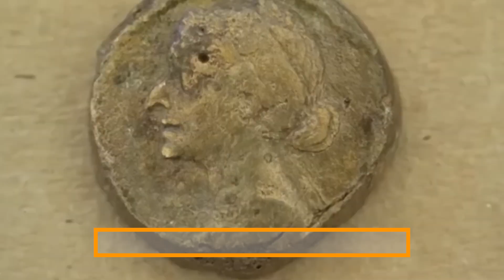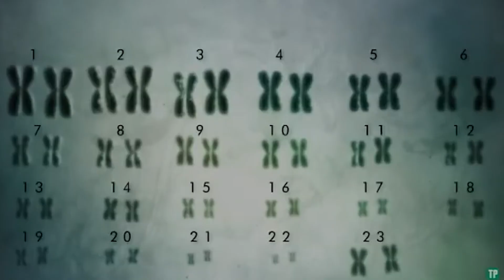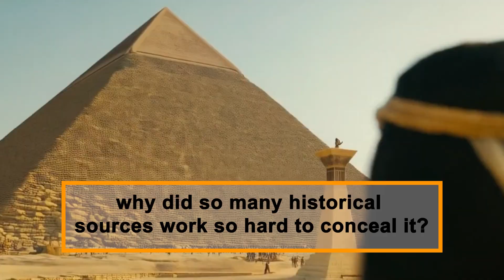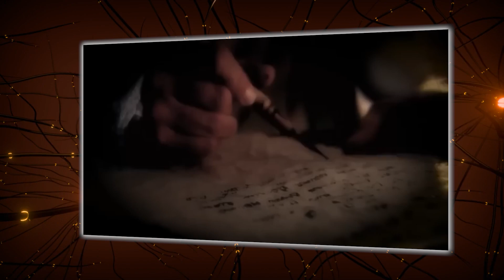DNA From Cleopatra's Remains Just Revealed a Shocking Truth About Her Ancestry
For centuries, the image of Cleopatra VII has been wrapped in legend — the last Pharaoh of Egypt, a woman of unmatched beauty, cunning intellect, and political genius. But behind the myths and marble busts lies a question that has haunted historians for generations: Who was Cleopatra… really?
Was she purely Egyptian, descendant of the sacred blood of the pharaohs? Or did her lineage tell a different story — one that history, politics, and pride have tried to erase?
Now, thanks to a groundbreaking DNA analysis performed on remains believed to be hers — and on skeletal fragments linked to her family — scientists have uncovered genetic evidence that contradicts everything we thought we knew about the last queen of the Nile.
And what they found doesn’t just challenge Cleopatra’s identity…
 It redefines the very idea of what it meant to be Egyptian.